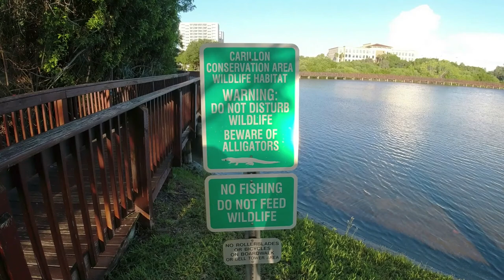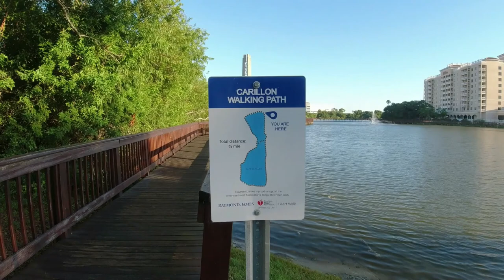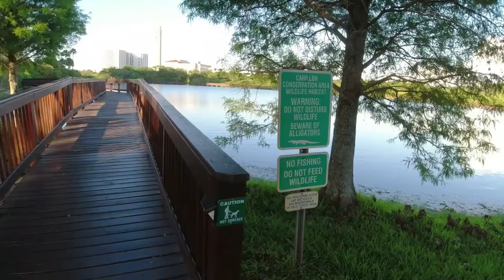Hilton St. Petersburg Carillon Park